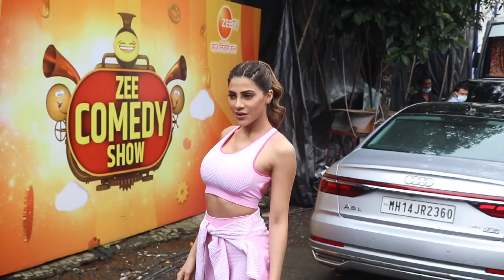Nikki Tamboli Uber cool look as Spotted in Zee Comedy Show